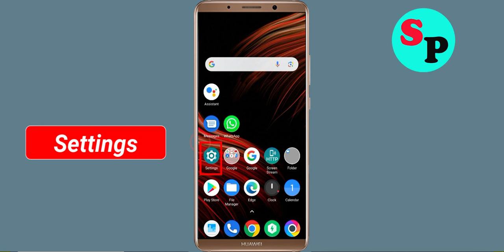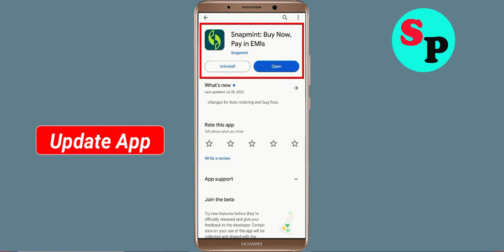How to Fix Snapmint App Black Screen Error Problem Solved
Hello Friends, today in this video Section, i am going to show you How to Fix Snapmint App Black Screen Error Problem Solved. If you are facing same problem in your android mobile phone then it will help you a lot.

Helping Keys :-
How to reduce lag in Snapmint App in Android Solutions
Snapmint App Not working Problem
Snapmint App Black Screen Error Problem in Android Mobile
Snapmint App Crashing issue, Black Screen